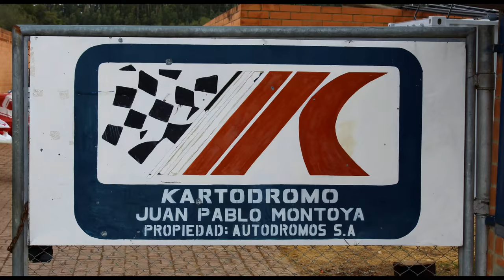2015 Race of the Stars Mini Kart Clinic Race - Juan Pablo Montoya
As part of the 2015 Carrera de Estrellas (Race of the Stars) Juan Pablo Montoya spends the day with future Karting champions in a clinic on everything it takes to be a great racer. The clinic ends with a race of all of the participants and this year they received a special surprise upon completion thanks to Juan Pablo Montoya. All proceeds go to supporting Montoya's charity the Formula Smiles Foundation.